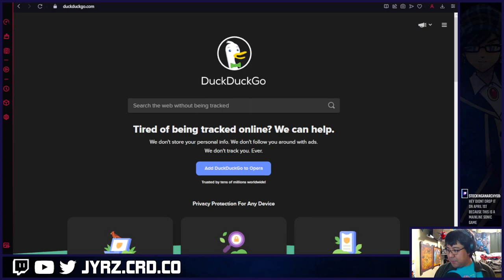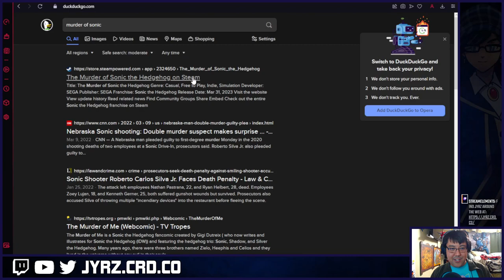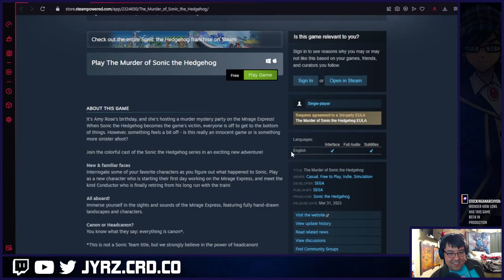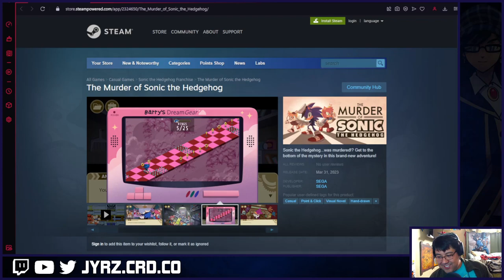Minecraft: AOF6 (Part 31) - Medicine In A Bottle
Bottling up the Healing II potions we've been brewing in the Create factory and providing them for everyone on the server to use.